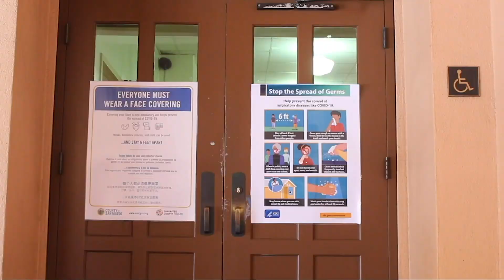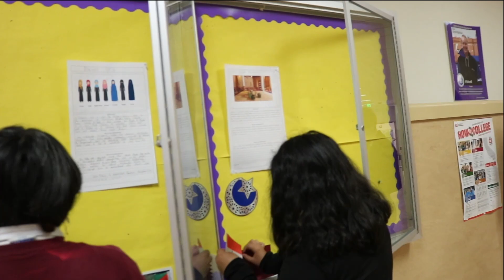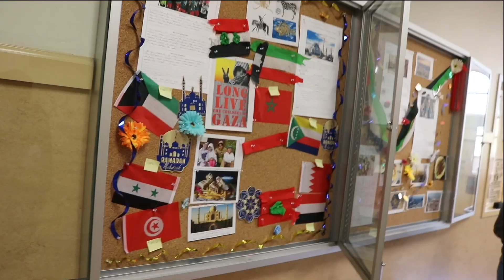Muslim and Arab History Month | DAA 10 | SNN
Produced by:
Lucia Nino-Sears
Sequoia High School Digital Arts Academy

Executive Produced by:
Ethan Politzer
Eliza Ghilzai
Corey Uhalde
SequoiaASB
SequoiaASB Communications Committee